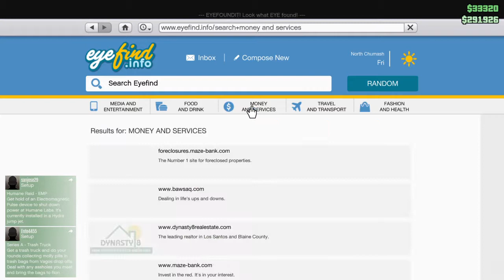T20s Vs RPGs! (GTA5)